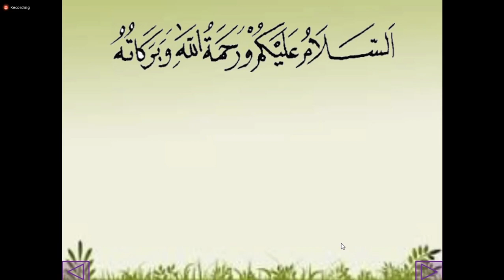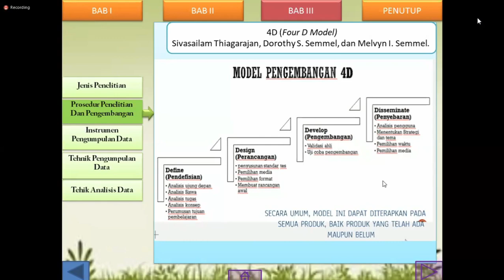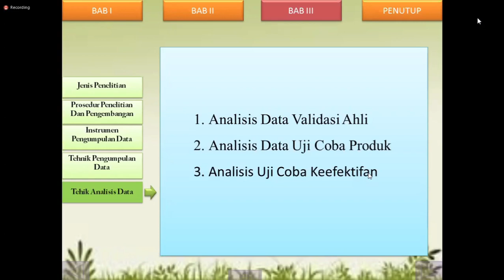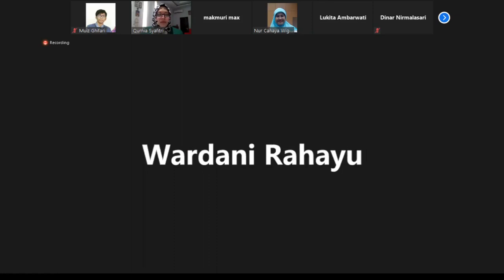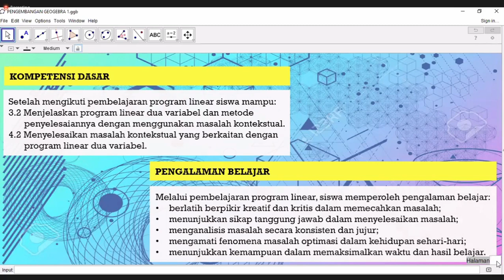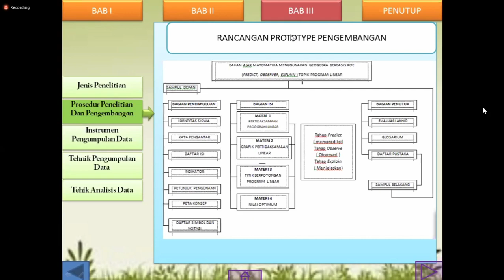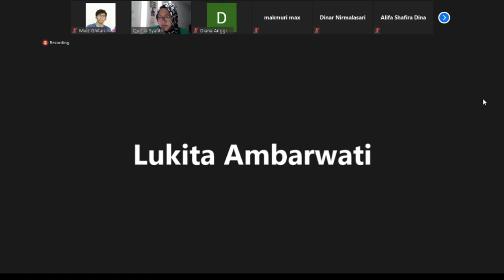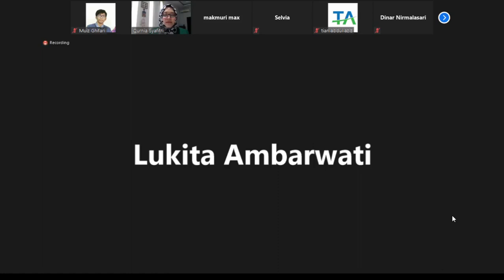Sidang Seminar Proposal Tesis RnD #1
Jadikan sidang ini sebagai pembelajaran untuk sidang seminar proposal tesis RnD kedepannya.